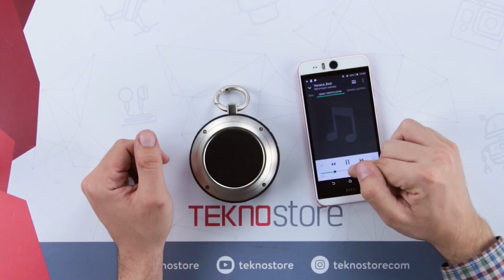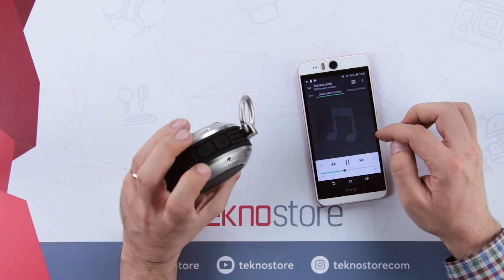Suya Dayanıklı Ses Bombası: Divoom Voombox Travel 3 Bluetooth Hoparlör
IP44 sertifikası sayesinde su sıçramalarına karşı dayanıklı olan Divoom Voombox Travel 3, 700 mAh batarya sayesinde Bluetooth ya da AUX üzerinden 6 saat kesintisiz müzik dinleme imkanı sunar.